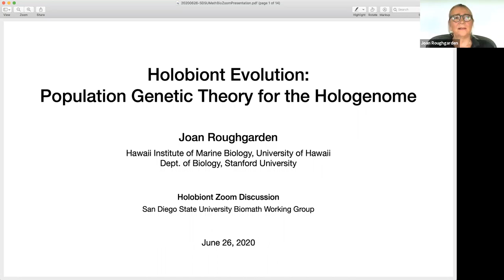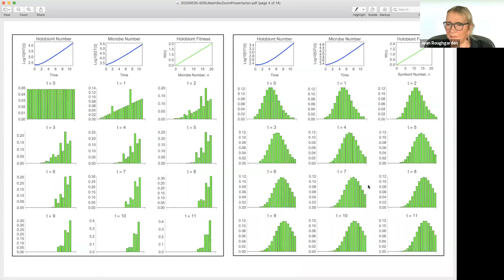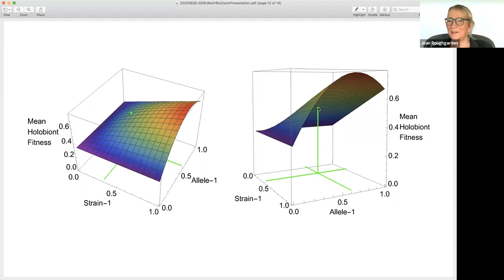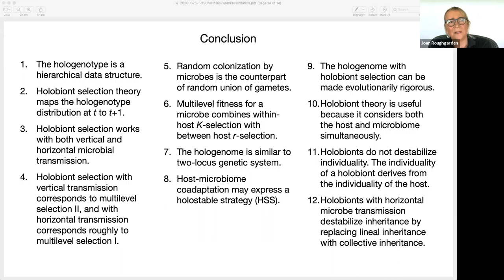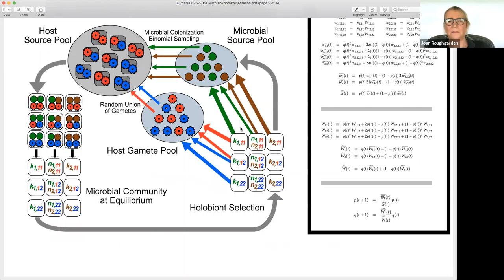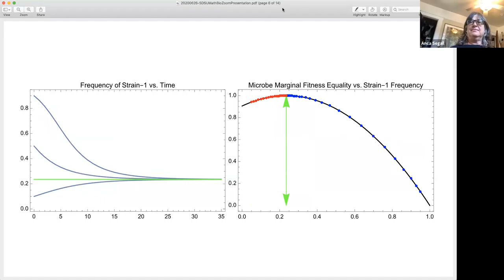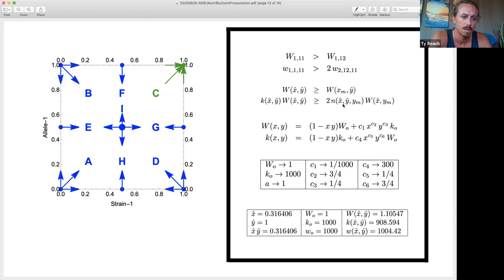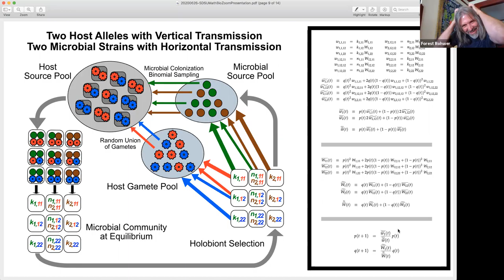Holobiont Evolution: Population Genetic Theory for the Hologenome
Joan Roughgarden in recorded Zoom presentation with the Biomath group at UCSD organized by Forest Rohwer on June 26, 2020. Video shows how classical population genetic theory for nuclear genes can be extended to include the genes in a host's microbiome.